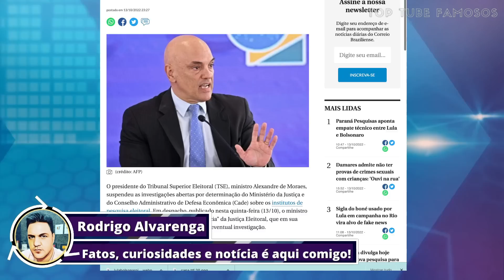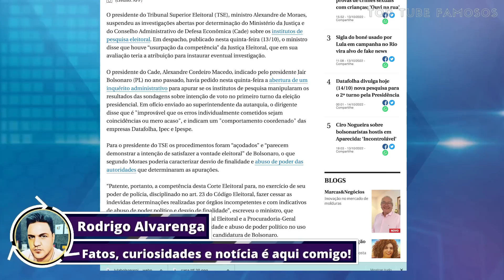TOP TUBE FAMOSOS - PESQUISA DE QUE BOLO É O MAIS GOSTOSO